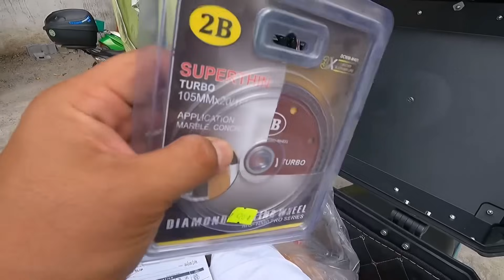UPDATE SA MGA ON GOING PROJECTS NATIN + KAMUSTA ANG SLAB SA 2ND PROJECT NATIN SA MAGHAPON ULAN